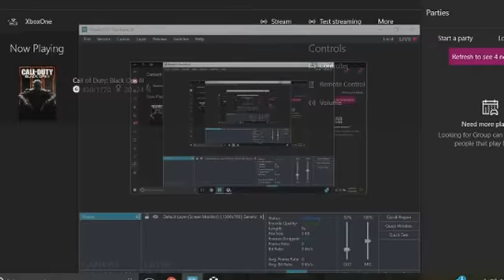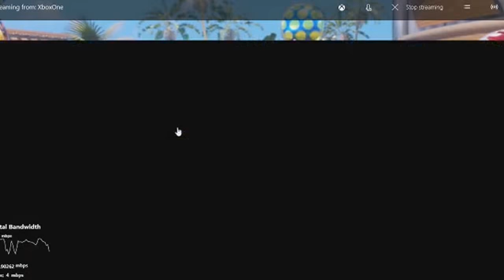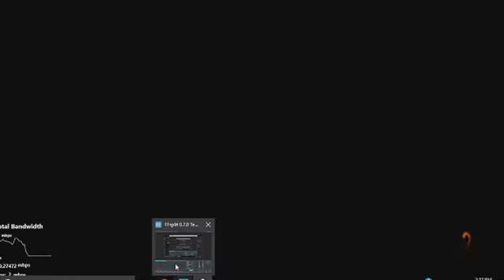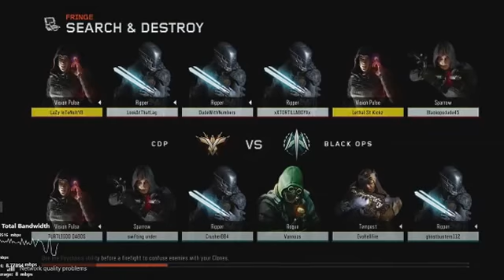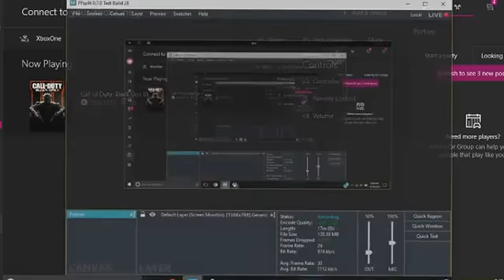BO3: BAD RECORDING